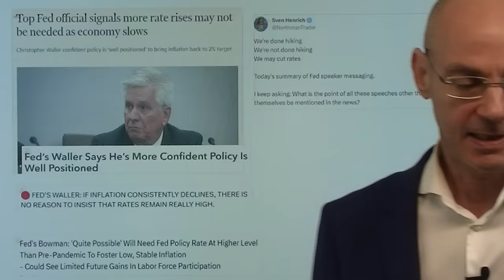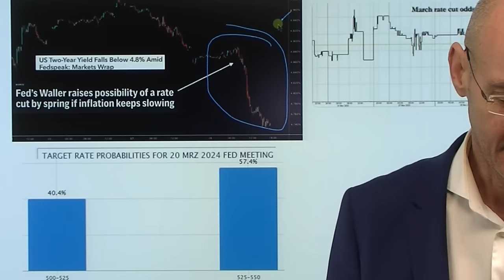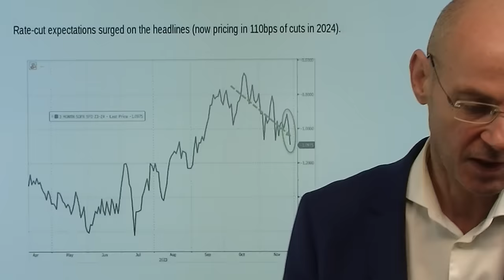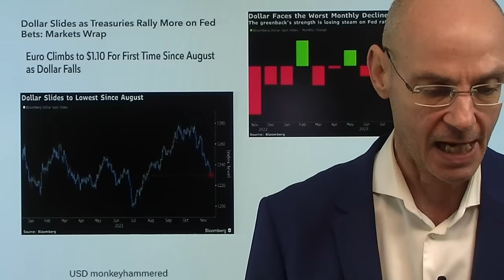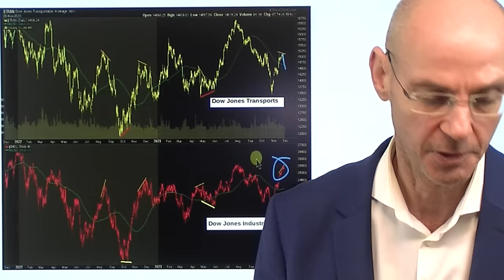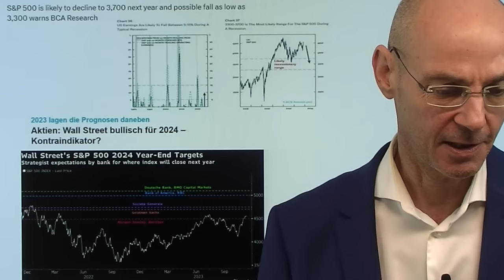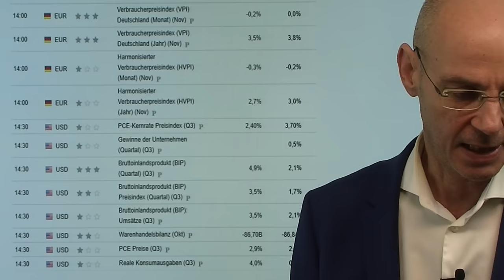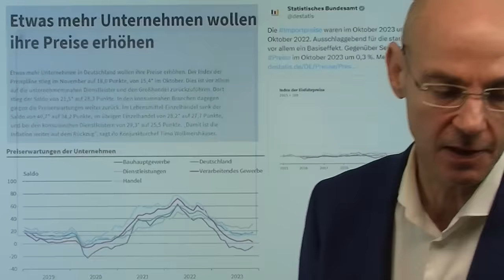Senkt die Fed die Zinsen? Die "Wette Nummer 8" der Märkte! Videoausblick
Hinweise aus Video:

1. Gold erreicht 6-Monatshoch: Momentum der Fed-Zinssenkung nimmt zu

2. Immobilienkrise: Zuschlagen wenn die anderen den Bach runtergehen

Nach den gestrigen Aussagen von Fed-Mitglied Waller steigen die Erwartungen an, dass die US-Notenbank schon im ersten Quartal 2024 die Zinsen senken wird. Diese Erwartung hat nun auch der an der Wall Street stark beachtete Bill Ackman geäußert - all das sorgt für einen fallenden US-Dollar und fallende Renditen. Dabei ist das nun die achte Wette in ca. zwei Jahren, dass die Fed zeitnah die Zinsen senken wird - bis jetzt ist diese Wette jedoch nie aufgegangen! Diesmal schon? Ween die Zinsen sinken, dann wohl nur dann, wenn die US-Wirtschaft in eine Rezession fällt. US-Renditen und US-Dollar sind nun überkauft und in einer "bullischen Wedge". Heute im Fokus die deutschen Verbraucherpreise (14Uhr), aber vor allem das BIP aus den USA (3.Quartal, 14.30Uhr) - am Freitag dann Jerome Powell..